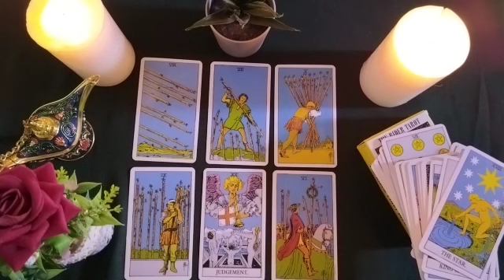CANCER😻HOROSCOPE FOR TODAY